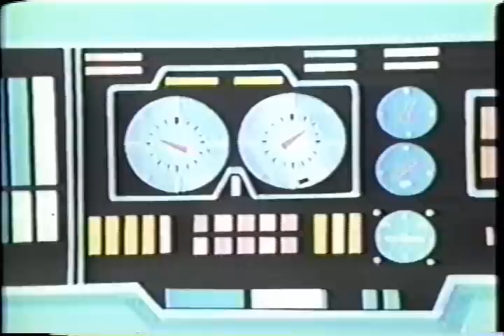Tekkaman: The Space Knight Episode 2 (Part 6/12)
Part 6